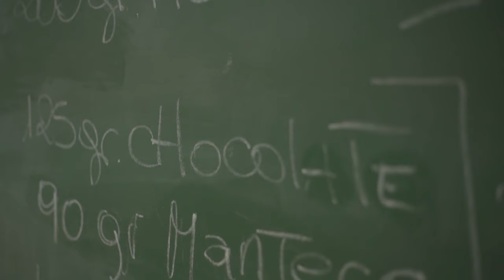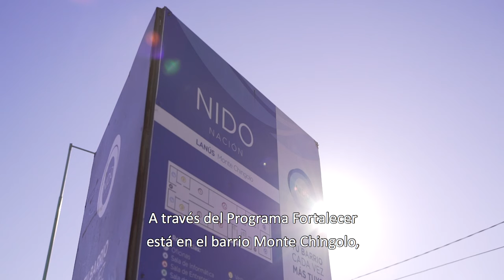taller de Cocina en el Nido de Monte Chingolo (Lanús)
Todos los jueves, en la Estación Preventiva El Nido, ubicada en Monte Chingolo (Lanús), la Fundación PUPI, a través del Programa Fortalecer, ofrece un Taller de Cocina para brindarles a los participantes herramientas que les permitan crear sus propios emprendimientos y, obtener así, una salida laboral a partir de la venta de productos que aprendieron a elaborar en clase.